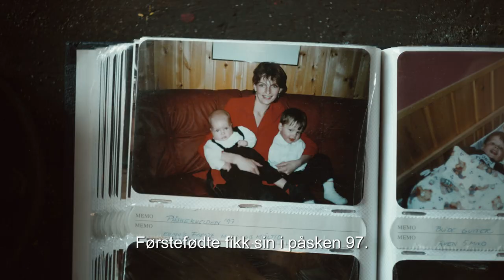Det finnes en John Deere traktor for alle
John Deere har produsert traktorer i over 100 år, og uansett hvor du bor i landet så finnes det en “John” for deg.

John Deere kjennetegnes ved god kvalitet, høy annenhåndsverdi og er ledende på innovative presisjonsløsninger og drivstofføkonomi. I tillegg har den et bredt modellutvalg og spesifikasjoner som passer deg enten du driver som bonde, entreprenør eller innen park og anlegg.

Vi hjelper deg å finne den John Deere-traktoren som passer best for deg.